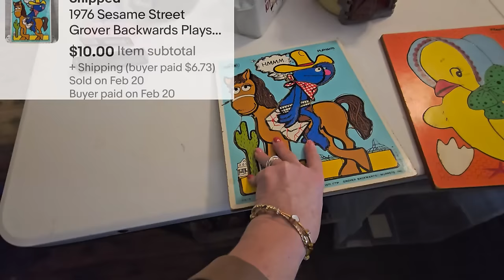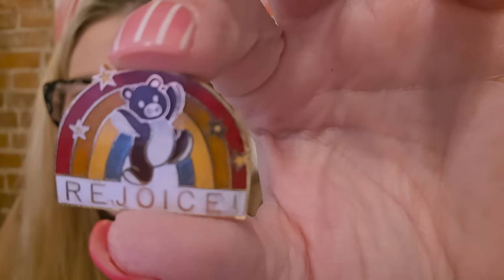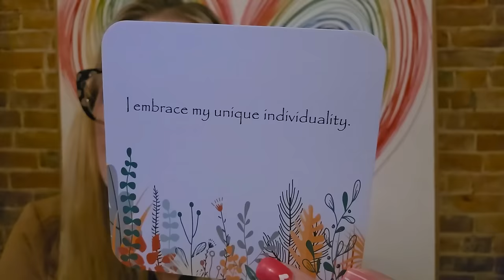Unexpected Twists in My Antique Shop Adventure | Reseller Vlog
Join me as I take you through my latest adventure in an antique shop, where I search for hidden treasures to resell. But this vlog takes an unexpected turn when I stumble upon some unique items and face some challenges along the way. Watch until the end to see what surprises await in this vlog!

Lensmart
USE THIS CODE TO SAVE 25%!

📬 Cards/Friend Mail
Misty Pate